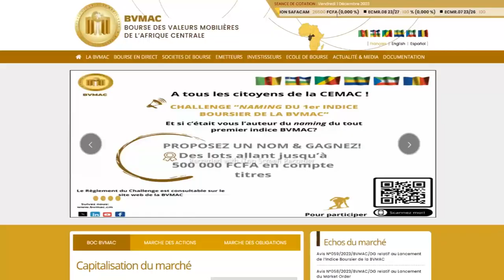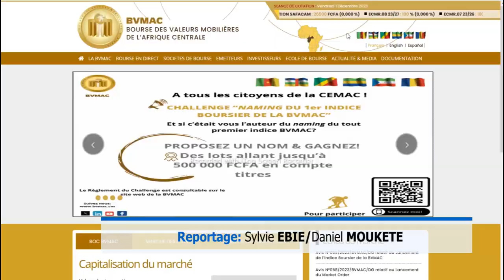La bourse des valeurs mobilières de l'Afrique Centrale a son indice boursier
La bourse des valeurs mobilières mobilières de l'Afrique Centrale a trouvé son Indice boursier: @bvmac  all share index.  C'est un indicateur qui sert à évaluer les prouesses des investisseurs de la zone @projetsintegrateurscemac2052  L'annonce a été faite lors d'une conférence de presse.
Journaliste
Yaoundé, Cameroun